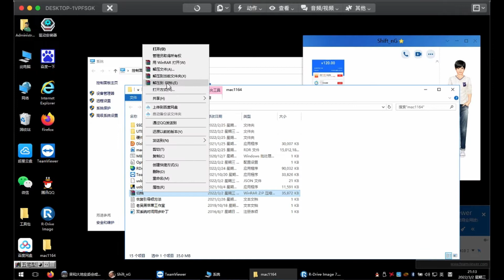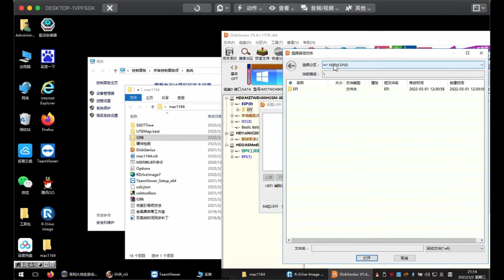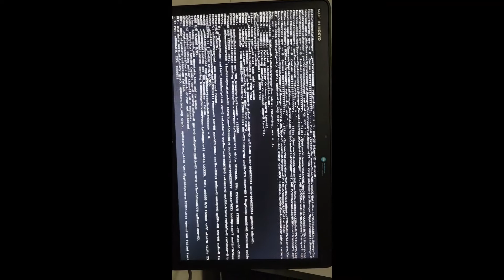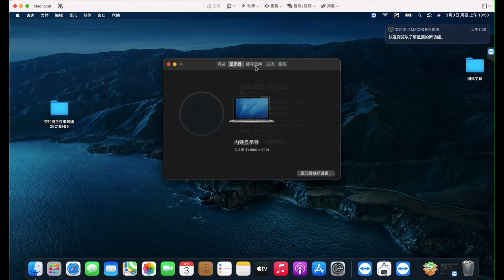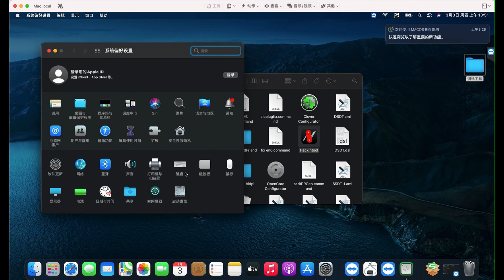HP ProBook 470 G1 i7-4600M LAPTOP HACKINTOSH OC 0.7.8 BIG SUR 11.6.4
HP ProBook 470 G1 4th Generation Notebook i7-4600M / 16GB / 480GB / HD4600 Remote Installation HACKINTOSH Macos Big Sur 11.6.4 Boot OpenCore 0.7.8 Driven Core Graphics Sound Card USB Wired Network Card Battery Level Display Keyboard Trackpad Brightness Adjustment Bluetooth HIDPI Inverter camera WIFI